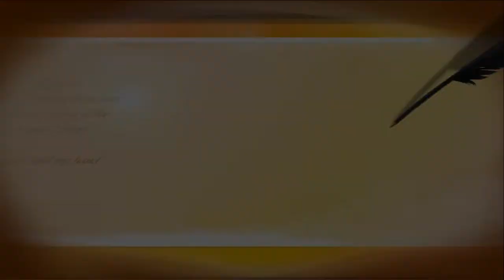Saludo tercero básico a párvulo